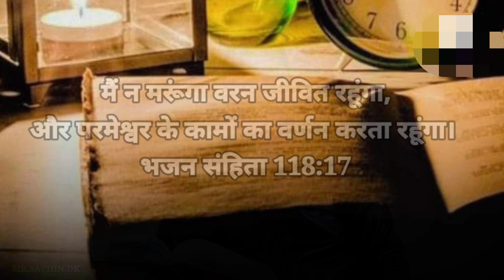encouragement from words of life